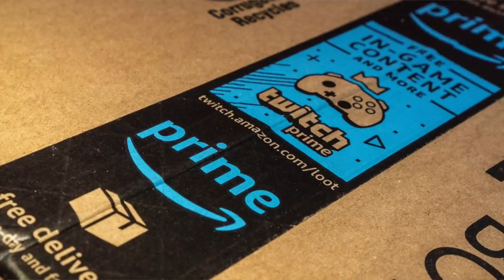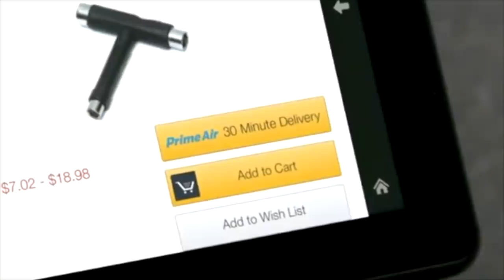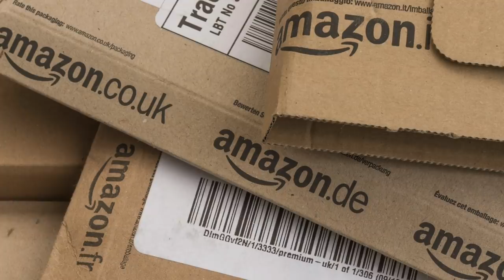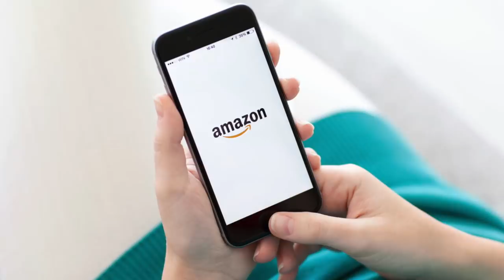Die FRACHTFLUGZEUGE von AMAZON! AeroNews